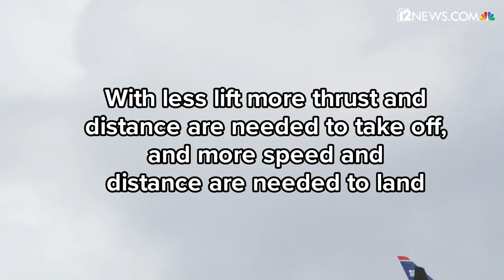How extreme heat affects air travel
With temperatures expected to rise over the weekend see how heat can affect air travel.